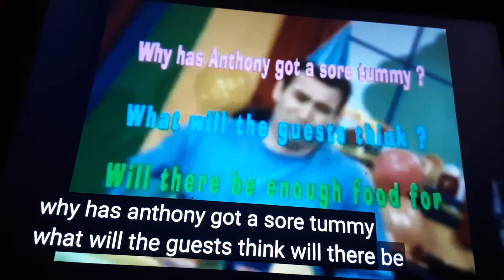The Wiggles Wiggly Trivia The Party